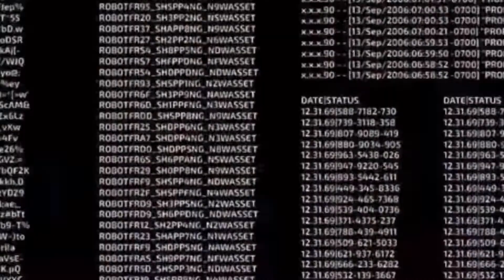Mech arena all the trailers and commercial’s of mech arena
NAME void ghost
Love robot games? Play a mech combat sport! Come battle in this PvP team shooter

🛡️ Mech Arena is a FREE quick-fire competitive robot game with explosive PvP team battles, deep combat tactics, and limitless customization.

In this shooter, you can play custom matches against your friends or get them in a team to take down players from around the world in live 5v5 and 2v2 matches. With maps designed for fast PvP combat, battles take just 5 minutes!

Just select a war robot from dozens of options, equip it with the perfect weapon loadout, and take on all comers in the arena. Then, customize the looks and performance of your bots as you rise up the divisions to reach the top. With instant team match-making, you can go from pocket to live battle in this robot game in less than a minute.

Make your name as the greatest shooter in the Mech Arena League today. The world is watching!

| EXCITING ROBOT GAME FEATURES |

PvP GAME MODES GALORE

Vie for territory in Control Point Clash battles, test your teamwork in 5v5 Deathmatch mode, or go toe-to-toe in 2v2 Deathmatch combat. Whatever you choose, you’ll need to strategize with your team to come out on top.

20+ UNIQUE MAPS

Are you a stealthy sniper? Or are you a shooter that likes getting up close and personal? In this robot game, every map favors different mechs and tactics. Play under the neon lights of the Forbidden City, or take your combat to the stars at Elon Station Gray. Explore and master them all!

ENDLESS MECH BUILDS

With over a dozen distinctive bots and more than 30 weapons to play with, you can prepare for whatever the opposing team throws at you during battles. Upgrade your favorites and trick them out with 500+ skins to express yourself in the PvP arena!

SPECIAL MECH ABILITIES

Blind your opponents’ best shooter with targeting jammers. Wreck their war robots by ramming them at speed. Deploy energy shields, repair fields, jump jets, proximity mines, and more. Know when and where to use the abilities of your bots if you want to win in combat.

FUN CUSTOM MATCHES

Play your game by your rules: pick the map, mode, and players you want in a Custom Match. Hone a killer new tactic, set up a PvP tournament for bragging rights, or try out some new bots and weapons. In this robot game, the choice is yours.

THRILLING TOURNAMENTS & EVENTS

Hit all your objectives in weekly Events or battle through heat after heat in competitive Tournaments to show that you’re a cut above the rest. Prove your worth to win big, and write your name in Mech Arena history.

POINT-AND-SHOOT SIMPLICITY

Intuitive controls make it easy to get the hang of your war robots even in your first PvP battle. Want to play it your way? Customize your controls so your bots fit your needs. Then, show your competition what all-out war means!

Mech Arena is a shooter designed to run smoothly on most 4G/LTE networks. So, you can enjoy combat with your war robots on-the-go, wherever you are. With short battles lasting a few minutes, this robot game is perfect for a quick break!

PLEASE NOTE:

• Items are available for purchase in this robot game. Some paid items may not be refundable depending on the type of item.
• Mech Arena: Robot Showdown is available in English, French, German, Italian, Chinese (Simplified), Japanese, Korean, Portuguese (Brazilian), Russian, Spanish and Turkish.